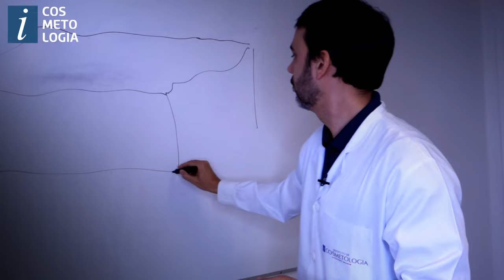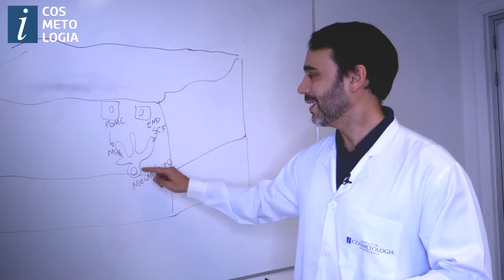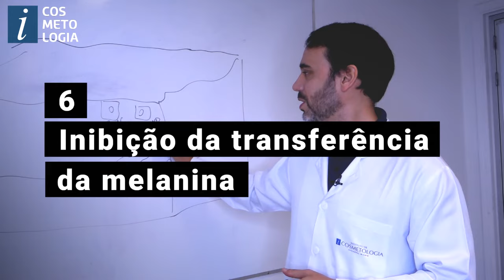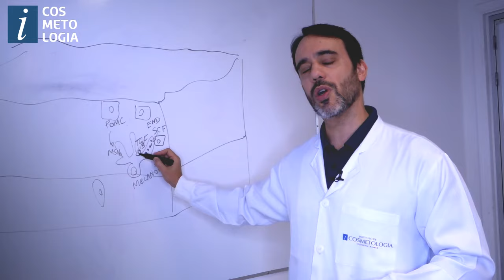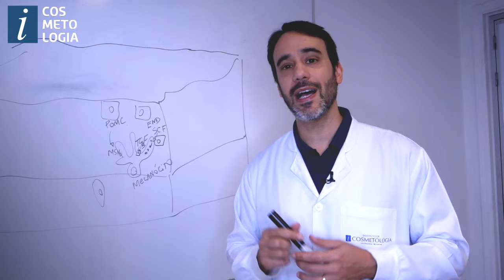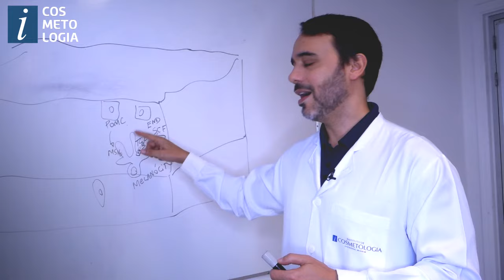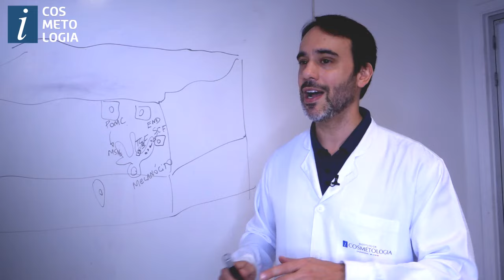OS 10 MANDAMENTOS do MELASMA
Existem estratégias e informações bem definidas sobre essa disfunção estética que acomete tanto mulheres quanto homens e incomoda bastante.

Quer aprender tudo sobre mecanismo clareador? Acesse meu Instituto de Cosmetologia acessando